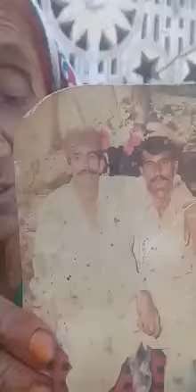Mma me faryad